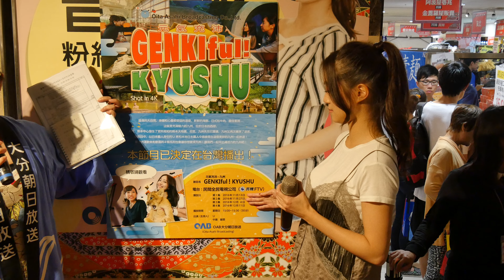曾宇璦 U醬 粉絲互動見面會-1 IN 漢神巨蛋